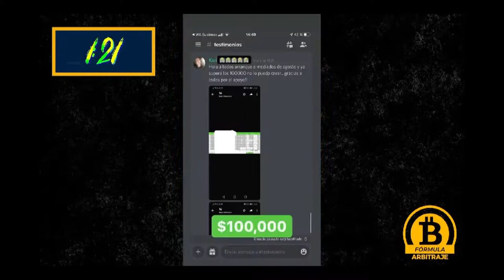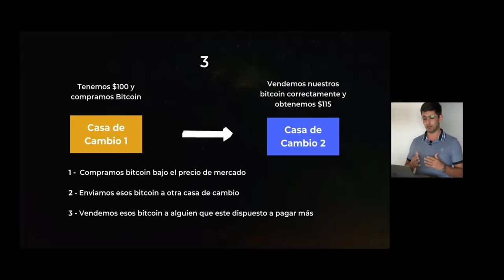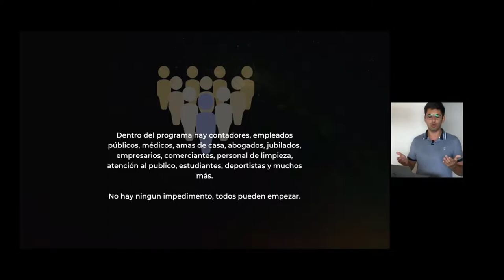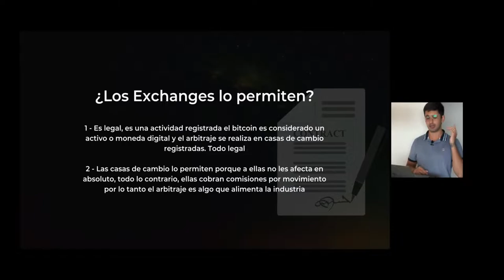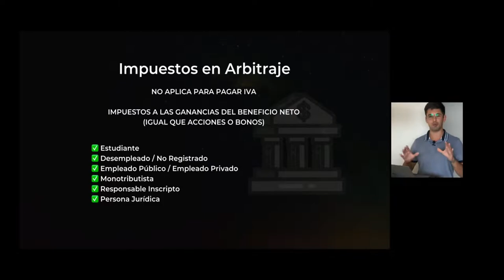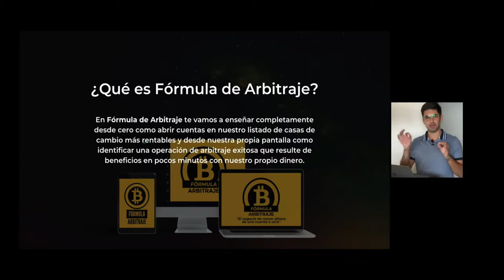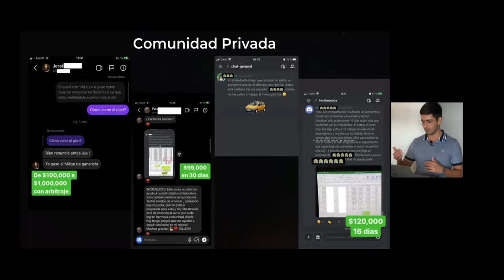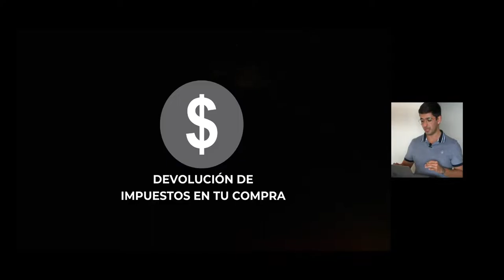Fórmula de Arbitraje TGTRADES LLC ¿Funciona? Es Bueno? Curso Arbitraje The Good Trades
✅ Accede Fórmula de Arbitraje TGTRADES LLC

Fórmula de Arbitraje TGTRADES LLC

AQUÍ ESTÁ TODO LO QUE NECESITAS
PARA LOGRARLO:

MASTERCLASS
de 0 a 100
Aprende el paso a paso, los clicks exactos y los detalles de lo que tienes que hacer para obtener resultados de la mano de nuestro equipo de MASTERS, que tal como vos comenzaron desde cero y ahora disfrutan de un mejor pasar gracias al Arbitraje Financiero

ESTRATEGIAS
MULTICRIPTO
Cualquier persona puede hacer arbitrajes, no hay limites...

Pero solo alguien con la INFORMACIÓN CORRECTA logra EXPRIMIR los arbitrajes al máximo y lograr +10%

Y ADEMÁS...

MÉTODOZERO
¿No te gusta pagar comisiones en arbitrajes?

No hay problema.

Descubrirás como reducir al máximo tus comisiones, para que TODO arbitraje que encuentres sea rentable

CRIPTOCONTABLE
El arbitraje puede brindarnos beneficios increíbles, como tiempo, libertad de espacio, poder trabajar dónde y con quien decidamos.

Pero sin esta MASTERCLASS, todos esos beneficios pueden durar muy poco.

Descubre como mantener tus cuentas saludables a largo plazo

HAZ PARTE DE LA
PRIMER ACADEMIA DE ARBITRAJE EN ESPAÑOL

CAPITALMASTER
La regla número uno en Educación Financiera es: ''Hacer dinero sin dinero''

Muchas personas poseen capital que esta estancado y no saben cómo invertirlo ya que no tienen habilidades para hacerlo

Es ahí donde entramos nosotros los que sí tenemos habilidades

En esta Masterclass vas a descubrir cómo captar capital para ejecutar los arbitrajes sin tu propio dinero

Fórmula de Arbitraje TGTRADES LLC ¿Funciona? Es Bueno?